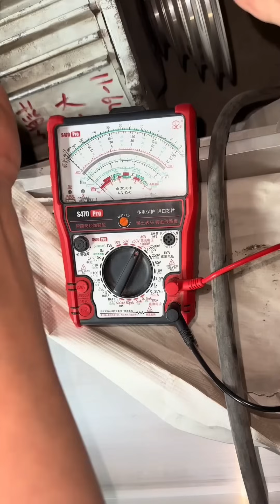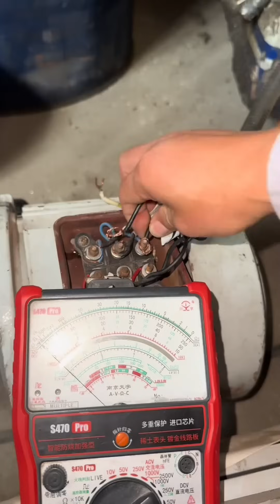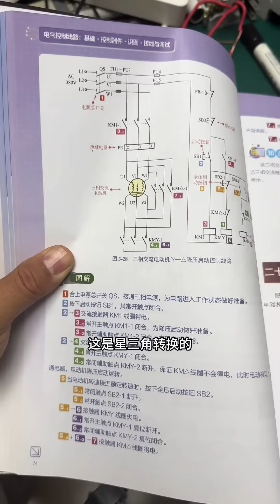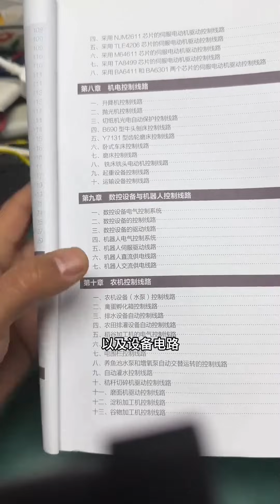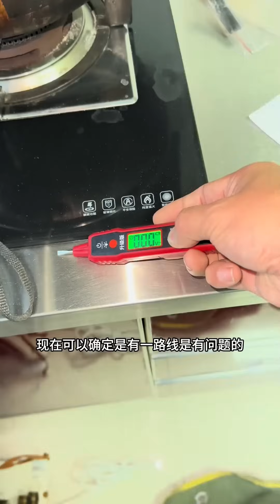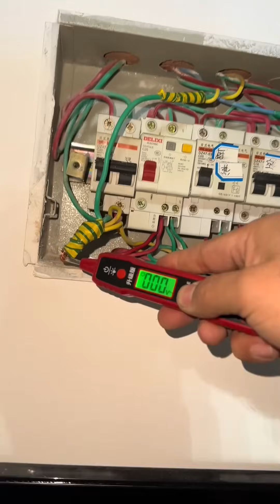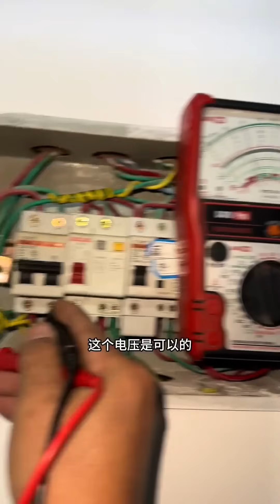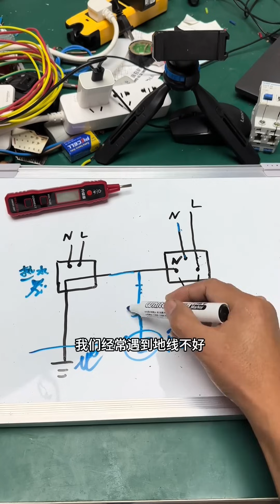现场电工搞错了，差点烧电机，双速电机与普通电机不一样？【城阳电工电路】